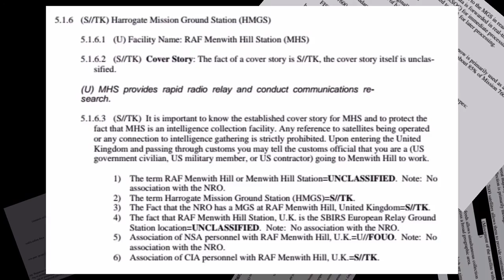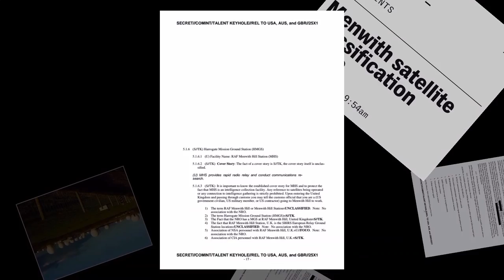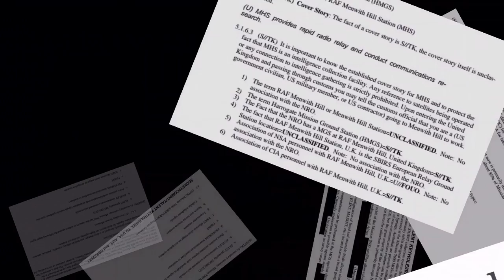Leaked documents reveal UK created 'Collect it all' surveillance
BREAKING! New Snowden leaks reveal “collect it all” surveillance was born in the UK.
The radical shift in the NSA's surveillance strategy to "collect it all" began in the UK, according to new revelations in the latest cache of documents leaked by Edward Snowden.
During a June 2008 visit to the Menwith Hill monitoring station in North Yorkshire, then-director of the NSA Keith Alexander asked: "Why can’t we collect all the signals, all the time?" He went on: "Sounds like a good summer homework project for Menwith!"
Menwith Hill Station—which formerly monitored Soviet signals and is now the NSA's largest overseas spying base—expanded greatly in the wake ofAlexander's challenge, as The Interceptreports in its coverage of the new Snowden documents:
Between 2009 and 2012, Menwith Hill spent more than $40 million on a massive new 95,000-square-foot operations building—nearly twice the size of an average American football field. A large chunk of this space—10,000 square feet—was set aside for a data center that boasted the ability to store huge troves of intercepted communications.
During the renovations, the NSA shipped in new computer systems and laid 182 miles of cables, enough to stretch from New York City to the outskirts of Boston. The agency also had a 200-seat-capacity auditorium constructed to host classified operations meetings and other events.
The leaked documents reveal that, for years, the UK and US governments put out a "cover story" that Menwith Hill Station was used to provide "rapid radio relay and conduct communications research." In fact, its striking white domes—around 30 of them—are used to eavesdrop on communications as they are sent through the air from satellites.
That method contrasts with the other NSA and GCHQ bases that monitor signals passing through the fibre-optic cables linking countries.
Menwith Hill Station also draws on US spy satellites orbiting above target countries around the world. The satellites can locate and capture signals on the ground below generated by mobile phones and even Wi-Fi networks.
One of the most important tools used at Menwith Hill Station was Ghosthunter, the new leaks reveal, whose primary role was "to learn and establish pattern of life for known terrorists who use Internet cafes to communicate." The focus on Internet cafes is explained by the fact that in the areas of interest—mostly in the Middle East—Internet connections are often routed viaVSAT satellite systems, which makes them easier to intercept.
VSAT surveillance was used to direct military operations: one document provided by Snowden speaks of "30 enemy killed" in Afghanistan as a result of signals intelligence passed to those in the field.Another leak speaks of Menwith Hill Station analysts finding "a new way to geolocate targets who are active at Internet cafes in Yemen."
The same memo speaks of an associated programme called Ghostwolf which "supports efforts to capture or eliminate key nodes in terrorist networks."
SOURCES: